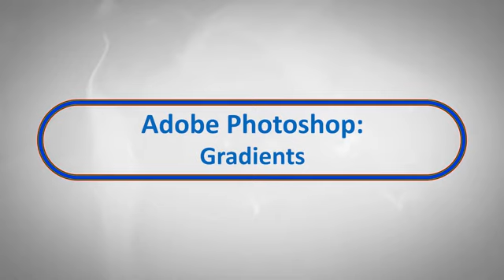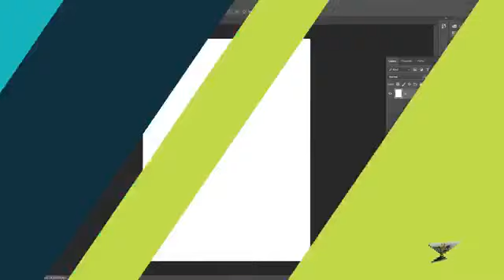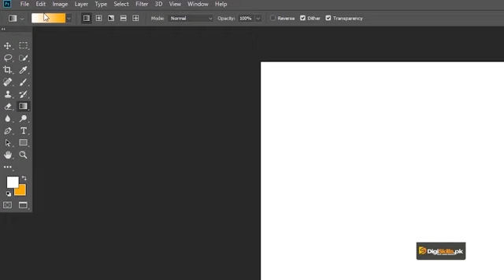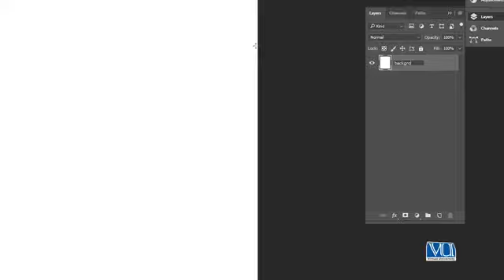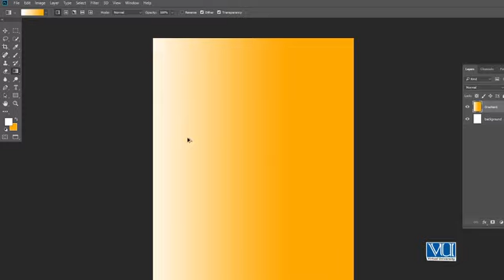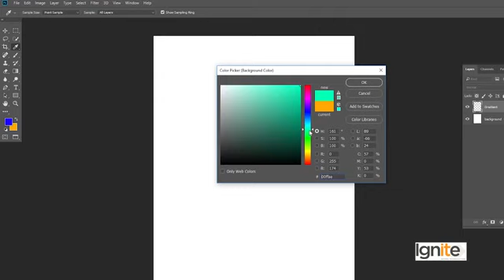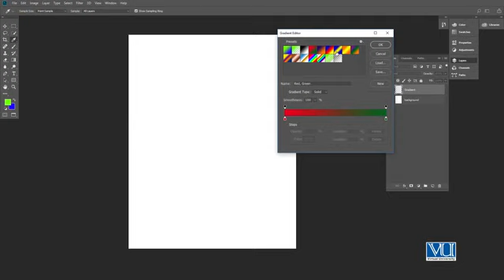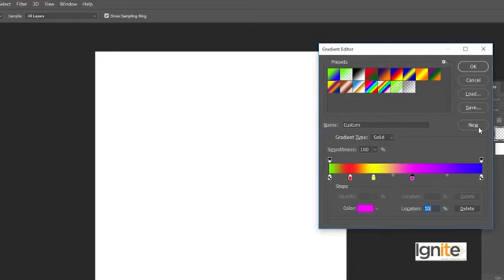Adobe Photoshop#33 | Gradients in Adobe Photoshop